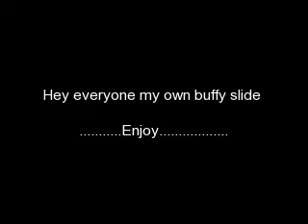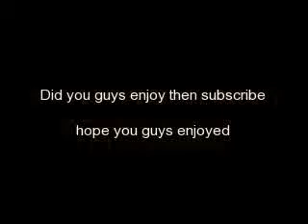Buffy the vampier slayer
my btfs slide i had one heck of a time making it because  i couldnt post it